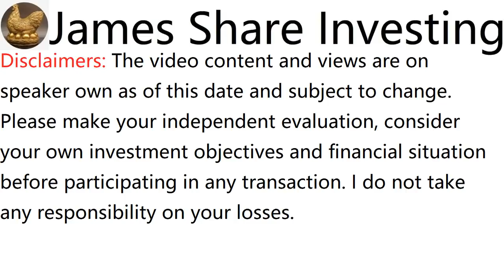浅谈YBS INTERNATIONAL BHD, YBS, 0025 - James的股票投资James Share Investing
James Ng Stock Pick Performance:
Since Recommended Return:

c. CHIN HIN GROUP BHD, recommended on 2 Feb 20, initial price was RM0.57, rose to RM1.815 adjusted, dividend RM0.03, in 1 Year 5 months 10 days, total return is 224%

d. MI TECHNOVATION BERHAD, recommended on 2 Jun 19, initial price was RM1.67, rose to RM5.22 adjusted, dividend RM0.10, in 2 Years 1 month 10 days, total return is 219%

e. UNISEM (M) BHD, recommended on 19 May 19, initial price was RM2.58, rose to RM7.5, dividend RM0.12, in 2 Years 1 month 23 days, total return is 195%

f. KELINGTON GROUP BHD, recommended on 23 Dec 18, initial price was RM0.965, rose to RM2.16 adjusted, dividend RM0.043, in 2 Years 6 months 19 days, total return is 128%

g. TOP GLOVE CORP BHD, recommended on 1 July 18, initial price was RM12.14, rose to RM22.26 adjusted, dividend RM4.612, in 3 Years 11 days, total return is 121%

h. PROLEXUS BHD, recommended on 25 Aug 19, initial price was RM0.455, rose to RM0.8325 adjusted, dividend RM0.013 + WB RM0.105, in 1 Year 10 months 17 days, total return is 109%

i. WAH SEONG CORP BHD, recommended on 1 Nov 20, initial price was RM0.39, rose to RM0.7, in 8 month 11 days, total return is 79%

j. MMS VENTURES BHD, recommended on 15 March 20, initial price was RM0.525, rose to RM0.88, dividend RM0.02, in 1 Year 3 months 27 days, total return is 71%